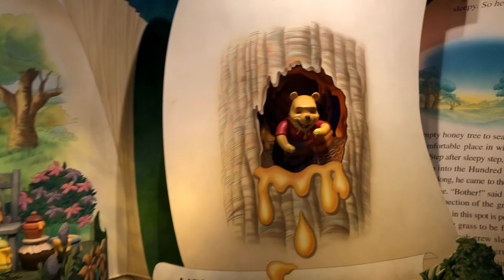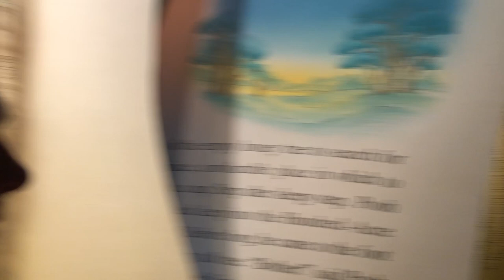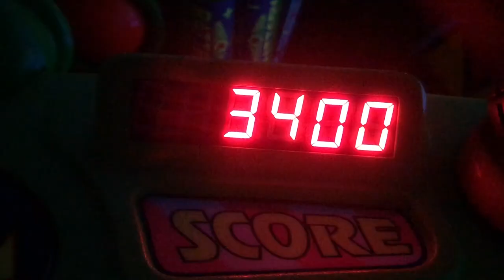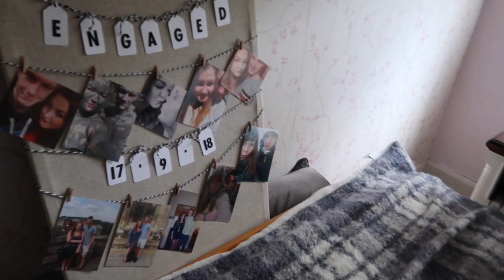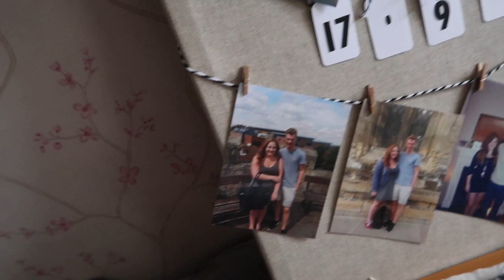ORLANDO VLOG | DAY 10 AND OUR FINAL DAY! | ANIMAL KINGDOM | MAGIC KINGDOM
Join me, Harriet & my fiancé, Alan on our adventures in Walt Disney World Florida and Universal Studio's on our first ever visit!

Our final Orlando Vlog! We visit our two favourite parks, Animal Kingdom and Magic Kingdom. We watch shows like the Festival of the Lion King and Disney's Happily Ever After firework display. Queue for hours to experience Pandora's Flight of Passage and eat even more delish food!